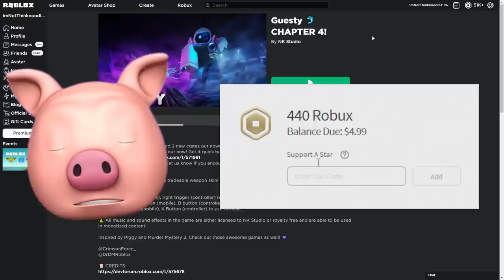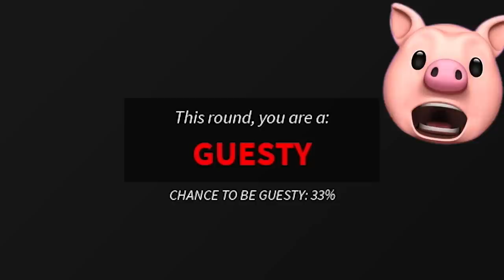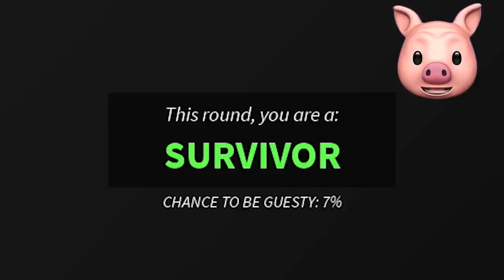ROBLOX GUESTY CHAPTER 4.. GUEST 666???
ROBLOX Guesty Chapter 4 [Aquarium] has just been updated and... GUEST 666 IS BEHIND IT ALL?!